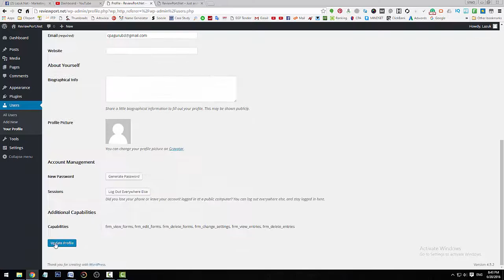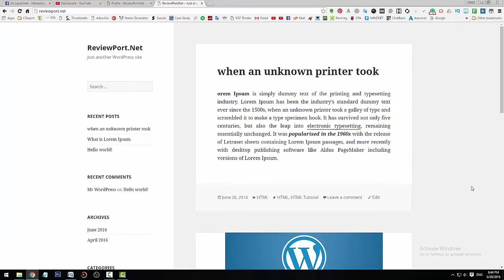Wordpress Bangla Tutorial: কিভাবে ওয়ার্ডপ্রেস এর অ্যাডমিন টুলবার বন্ধ করা যায়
Wordpress Bangla Tutorial: কিভাবে ওয়ার্ডপ্রেস এ নতুন পোস্টিং করা যায়. স্বাগতম. ওয়ার্ডপ্রেস একটি ওয়েব সফটওয়্যার, যা আপনি সুন্দর ওয়েবসাইট এবং ব্লগ তৈরি করতে ব্যবহার করতে পারেন। আমরা এটা বলতে পছন্দ করি যে, ওয়ার্ডপ্রেস বিনামূল্যে ব্যবহার করতে পারেন, কিন্তু আসলে এটি অমূল্য। মূল সফটওয়্যারটি শত শত কমিউনিটি ভলান্টিয়ারদের তৈরি করা।

ওয়ার্ডপ্রেস এর বেসিক থেকে অ্যাডভান্স ট্রেনিং সিরিজ । এখানে আপনি পাবেন ওয়ারডপ্রেস এর যাবতীয় সল্যুশন।

ধন্যবাদ ।